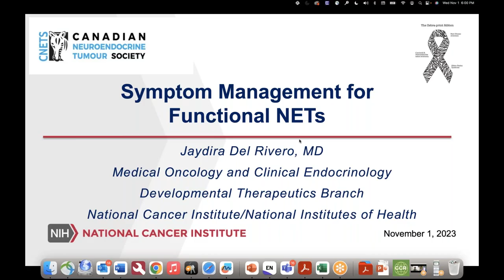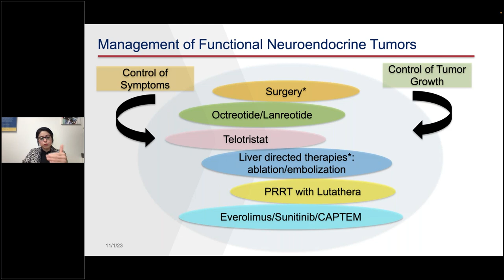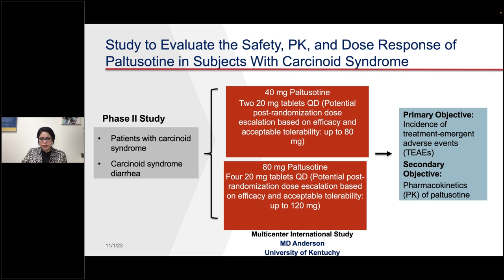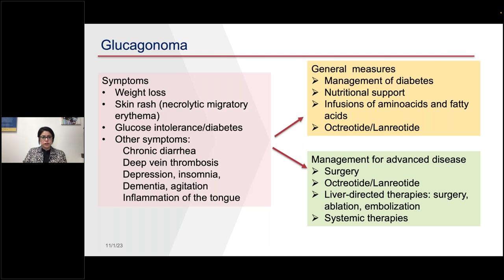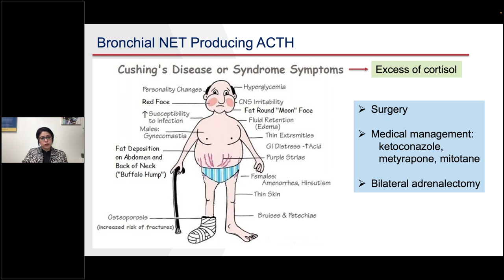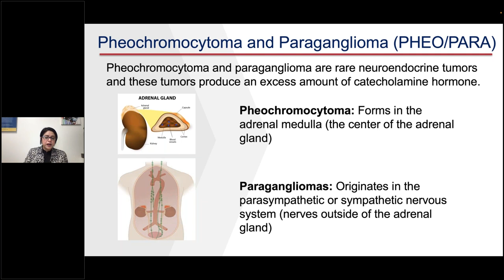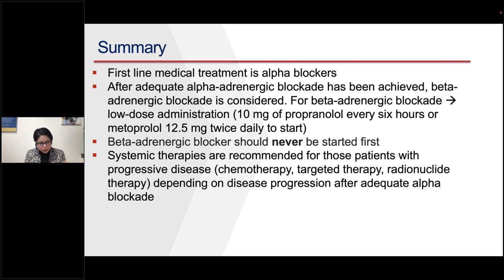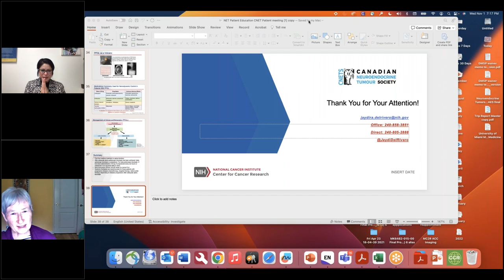SYMPTOM MANAGEMENT FOR FUNCTIONAL NETs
Dr. Jaydira Del Rivero